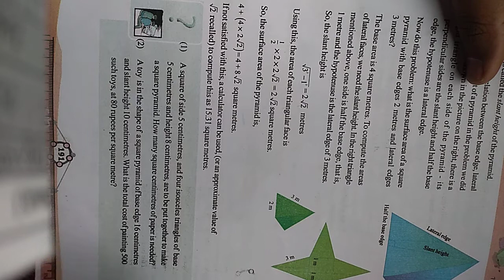SOLIDS - part- 04 - KANAROOPANAGAL - class 10 - ENGLISH & MALAYALAM MEDIUM - Kerala